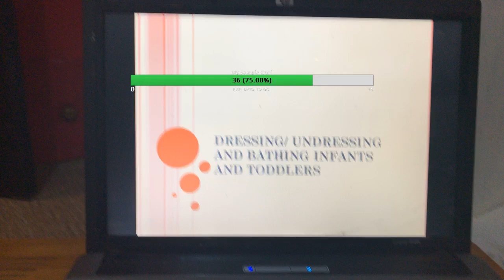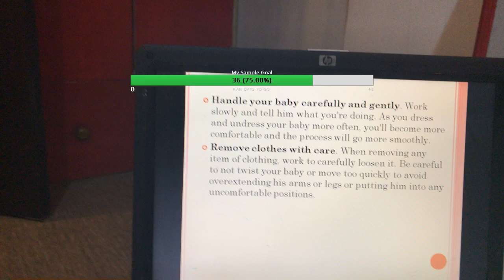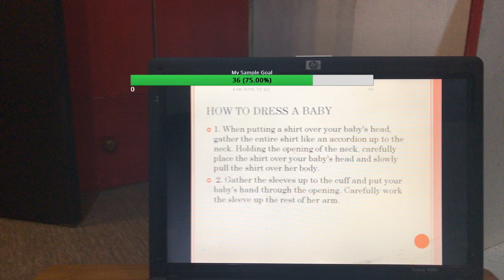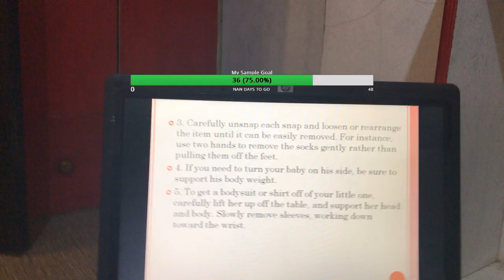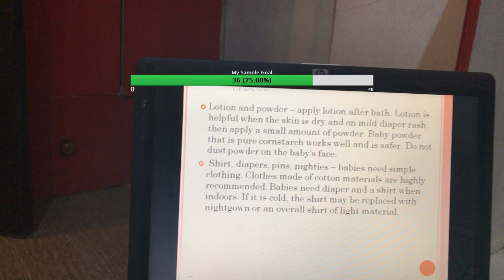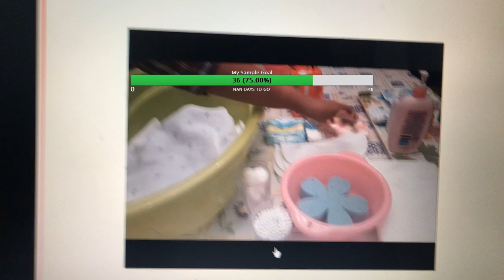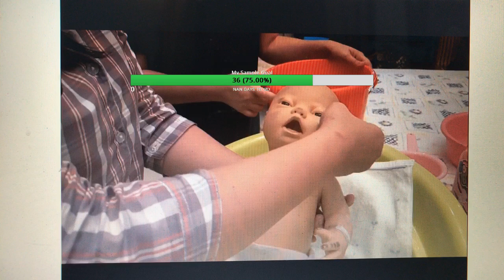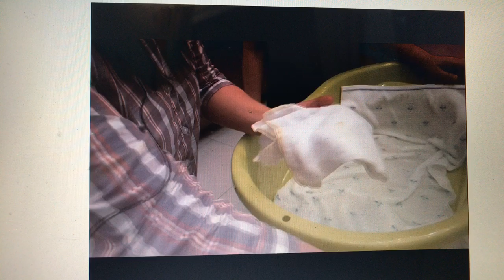Provide care and support to infant and toddler TESDA CAREGIVER lesson 1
This is for taking caregiver mostly sa mga ng reready for assessment para din sa mg future mom